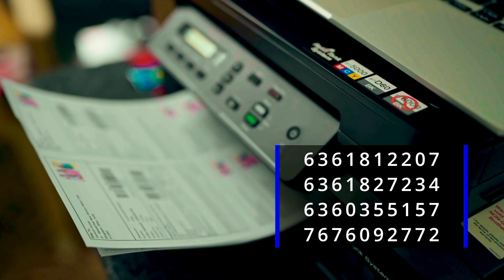Banglore & Mysore vlog😵😍👻 |suhana khan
Discover the power of nature with Adivasi Hair Oil, made from 108 natural and organic ingredients to transform your hair health😍

You can call or WhatsApp on given numbers to place your order 😀👇🏻